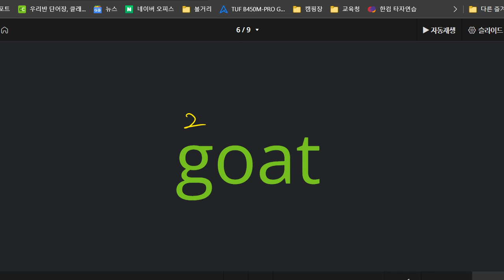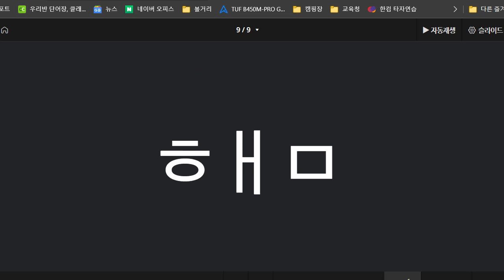김지완 2022 06 29 파닉스 말하기 성취도 85